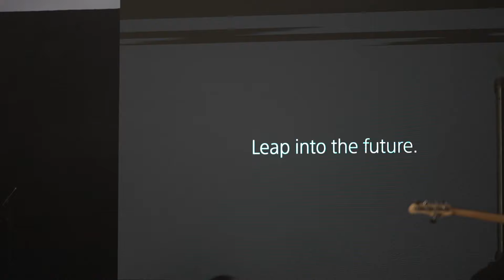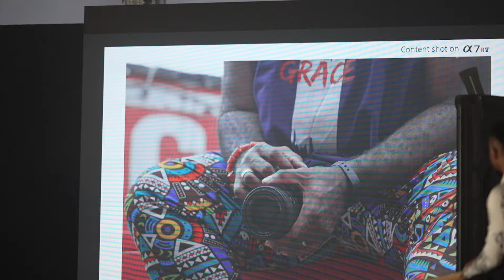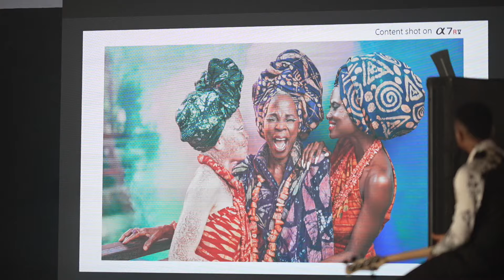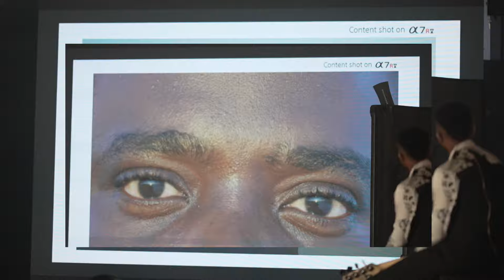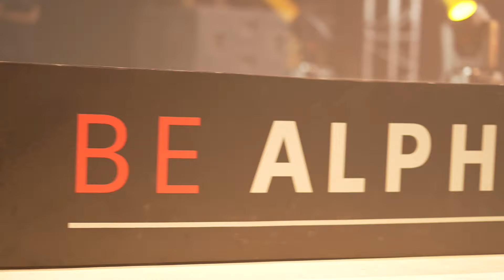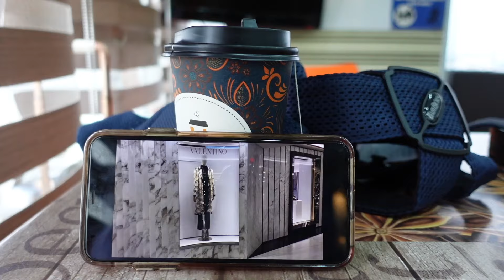SONY ALPHA FESTIVAL NIGERIA | Lagos Vlog| Humaira SB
If you love cameras and photography you'll love this. Come with me to Lagos for the alpha festival Nigeria to explore the amazing world of photography and videography with Sony alpha.